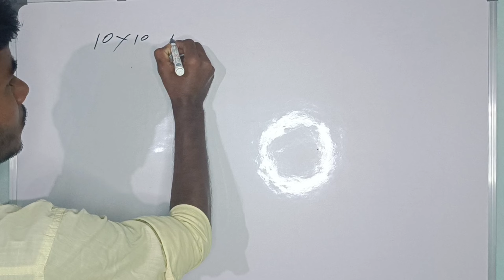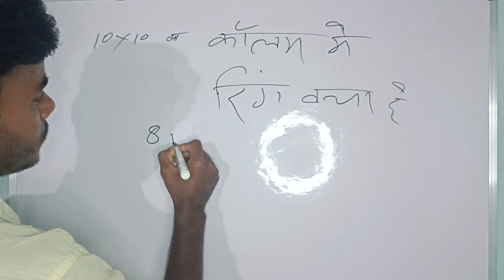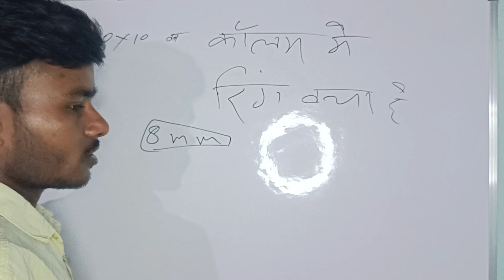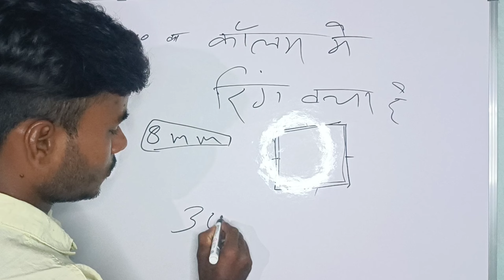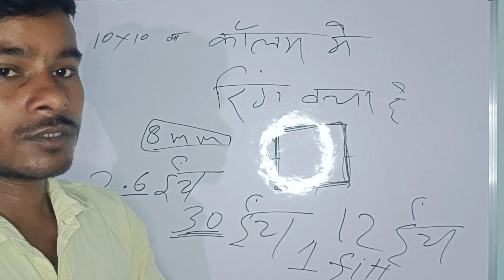Calculation of Ring size for 10×10inch Column | Cutting Length of 10×10 inch Column Stirrups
Calculation of Ring size for 10×10
inch Column | Cutting Length of 10
x 10 inch Column Stirrups